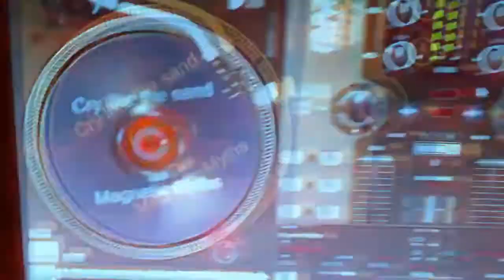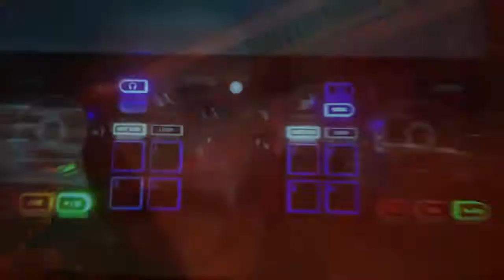Avonguards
!!! WARNING MAY CONTAIN HEAVY STROBING EFFECTS !!!